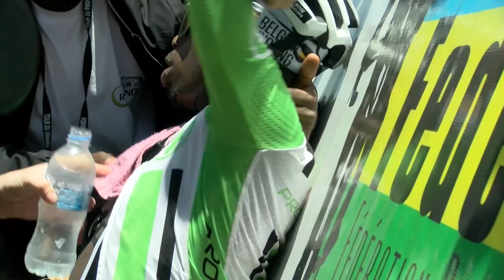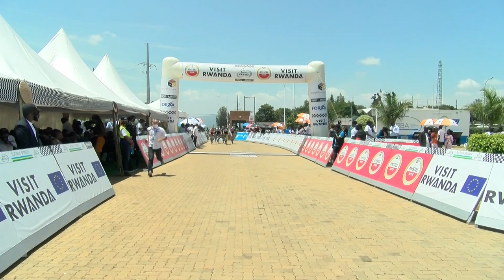TOUR DU RWANDA FINAL STAGE 8 ( FULL VIDEO)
This channel is to help share the knowledge about film-making, and whoever has got any job to do with film-making, I mean documentaries, commercial videos, wedding ceremonies and so forth should contact us via